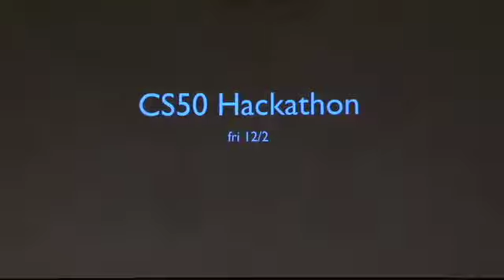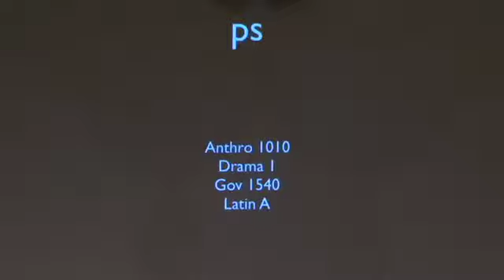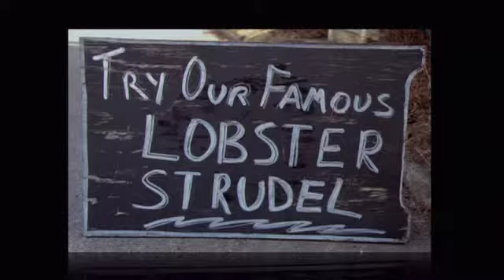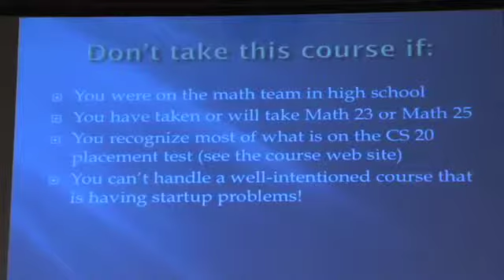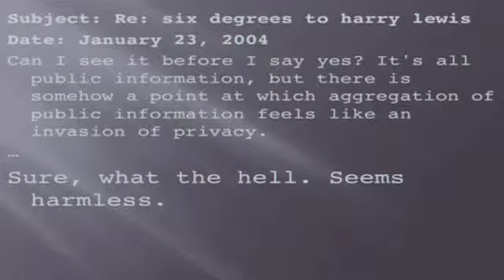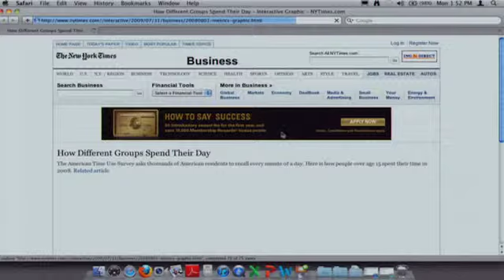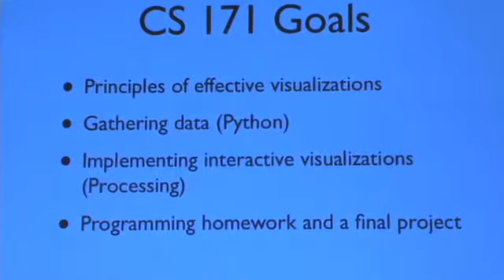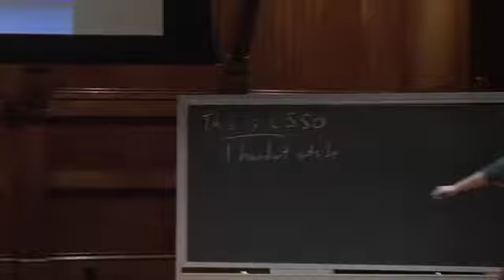Week 11: Monday - CS50 2011 - Harvard University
Life after 50.